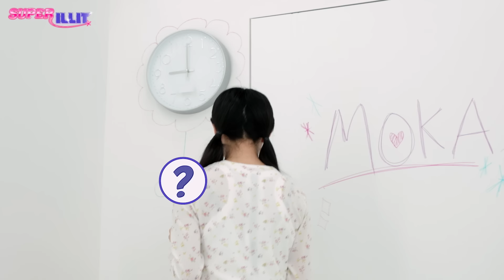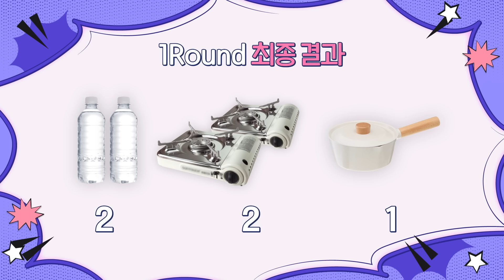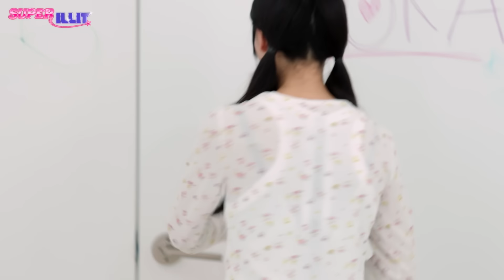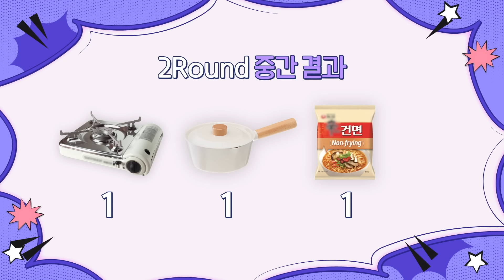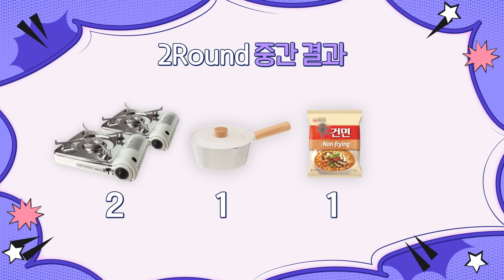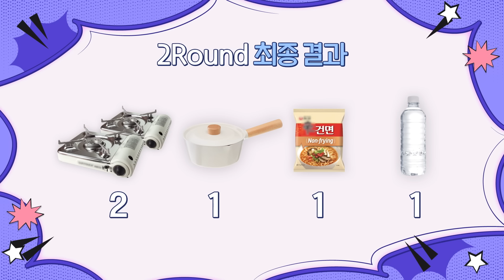ILLIT (아일릿) 'SUPER ILLIT' EP.2 PART2 완벽한 예능짱이 되는 방법